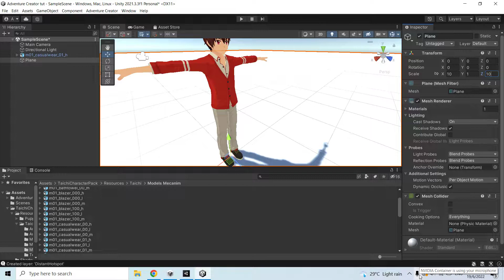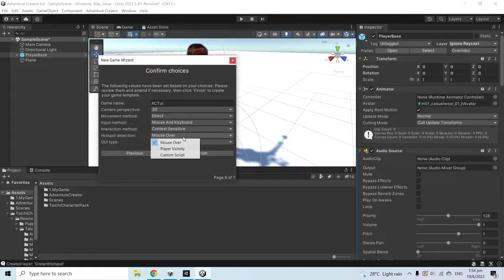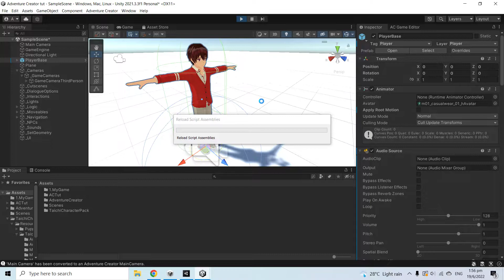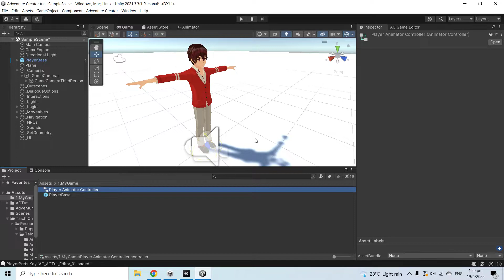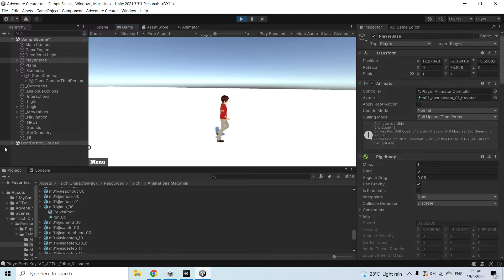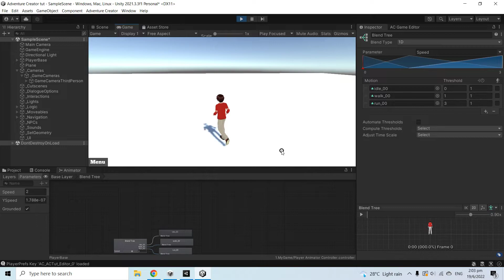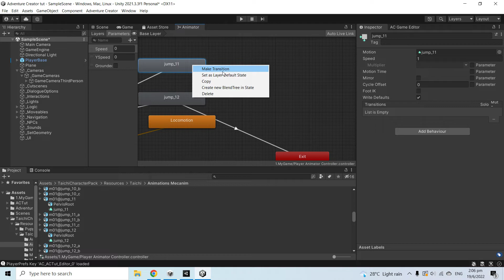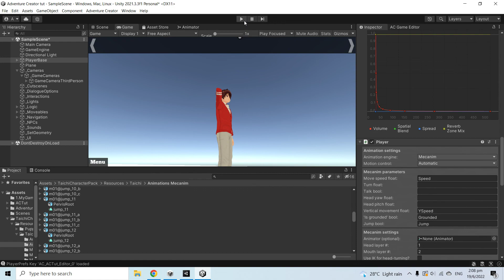Adventure Creator 3D tutorial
Adventure Creator

Simple 3D movement tutorial... comment if u want to see more stuff. If i have the time and know how... i will post them asap  God willing